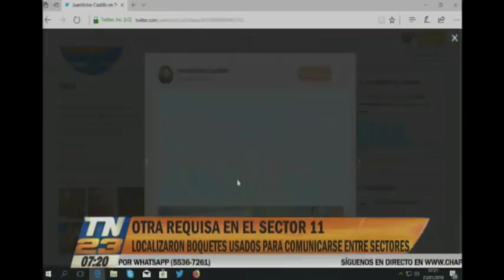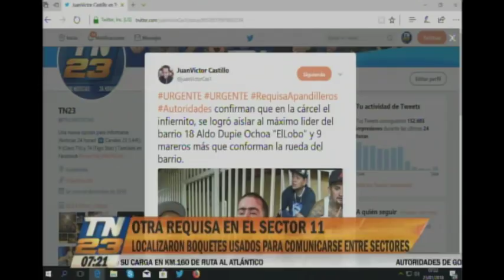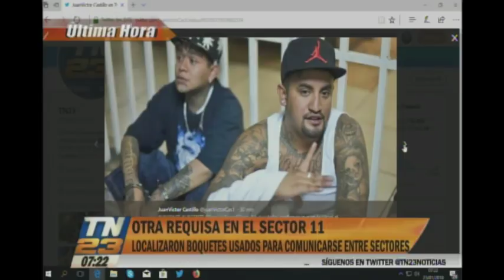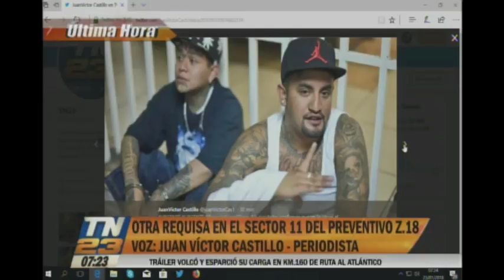Requisas en el Preventivo de la zona 18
Localizan unos boquetes en el sector 11
Las autoridades hallaron unos huecos en la pared usados por los mareros para comunicarse entre los sectores 11 y 13 del preventivo para varones de la zona 18. Al menos 20 líderes de clicas fueron trasladados a "El Infiernito" y alias "El Lobo" y "La Rueda del Barrio" fueron aislados tras los operativos dentro del centro penal y para prevenir una fuga masiva de reos.